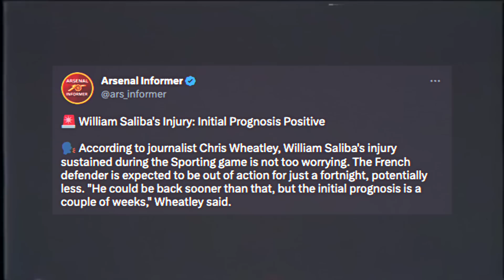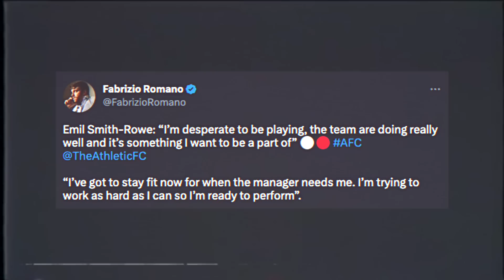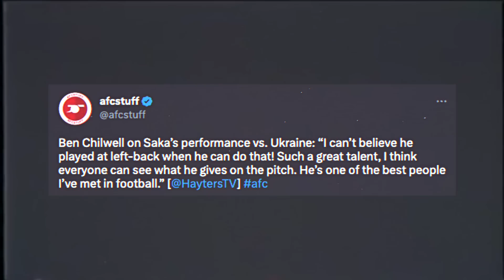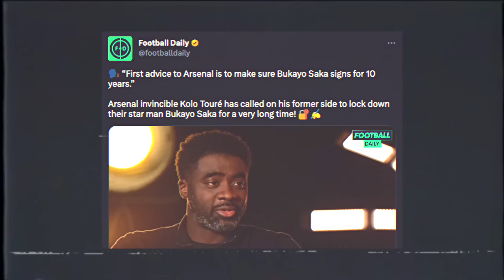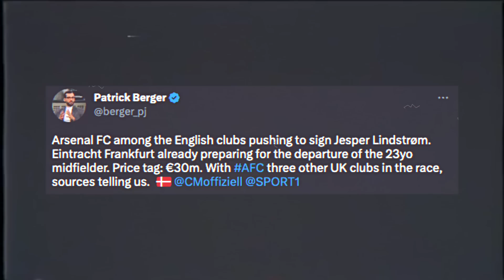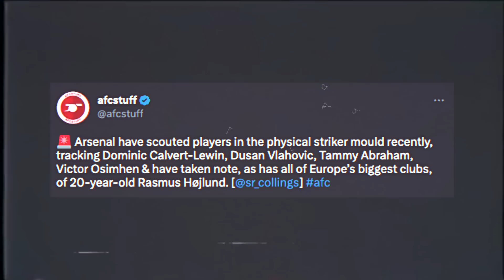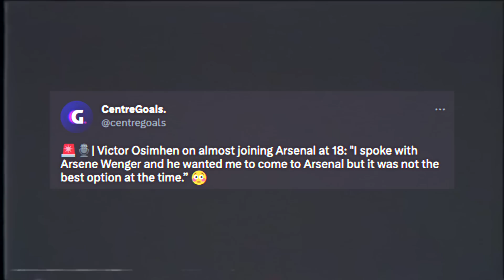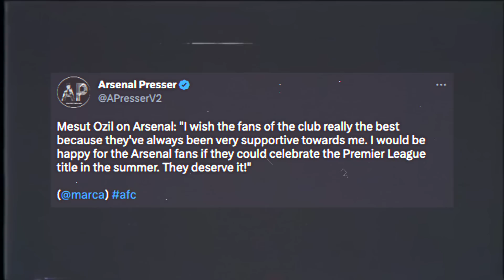Victor Osimhen REVEALS Arsenal TRANSFER Secret! | Bukayo Saka £300K Contract Agreement?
In the latest Arsenal news today I discuss Victor Osimhen potential Arsenal transfer! I also talk about Bukayo Saka new contract & Fabrizio Romano update! What other Arsenal news 2023 should I discuss!